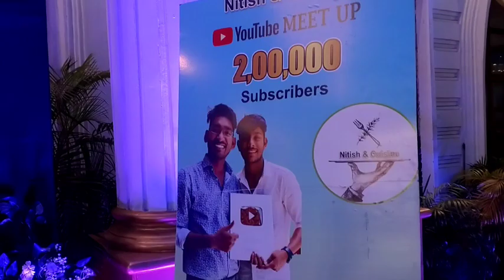पहला YouTube मीट अप Ranchi || YouTube event Ranchi 2024 || रांची के सारे YouTuber एक साथ 🙏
YouTube event program ranchi
YouTube meet up ranchi
YouTube event program 2024
YouTube event Delhi
YouTube song
YouTube event mumbai
YouTube event food
YouTube event dance
Nitish & cusine
Nitish & Cusine YouTube meet up ranchi
Horo Boy YouTube meet up